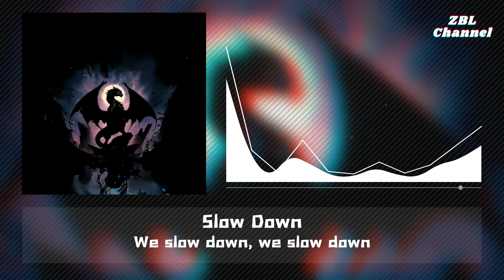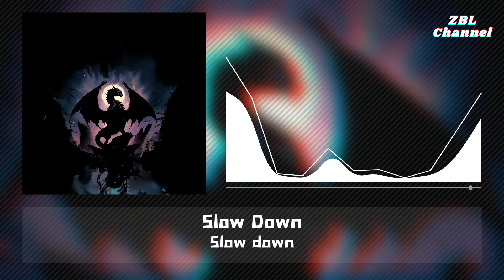Madnap - Slown Down (0.8 Speed Version) feat. Pauline Herr 【I saw the wildflowers dying 】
Lyrics

Original singer：Madnap
Singer：Madnap
Cover：-
Lyricist：Pauline Isabelle Herr & Kyle Fitzgibbons
Composer：Pauline Isabelle Herr & Kyle Fitzgibbons

I saw the wildflowers dying
As we froze in the winter
Lost my clothes in the water
Feel the sand between my toes
All these days, we kept trying
Put our hands on the lions
Never thought we'd stop flying
Just to walk this on our own
Oh, we are growing old now
Will it ever be the same?
I can't see you anymore (can't see you anymore)
We slow down, it's too late to recover
I just can't see you anymore
I can't do this anymore (more)
You can knock, but I'll shut the door (door)